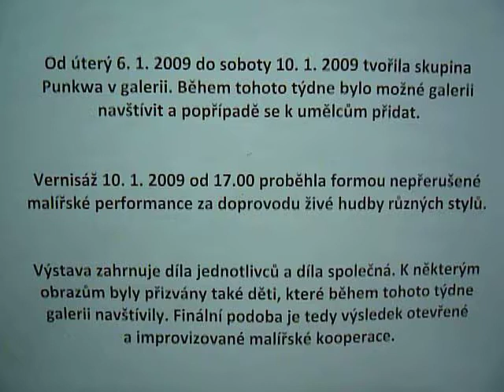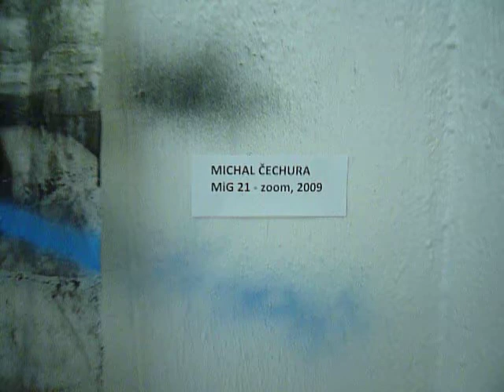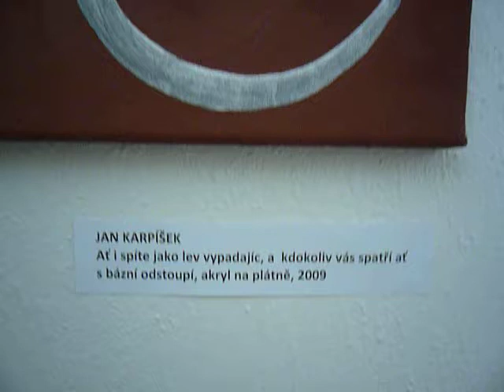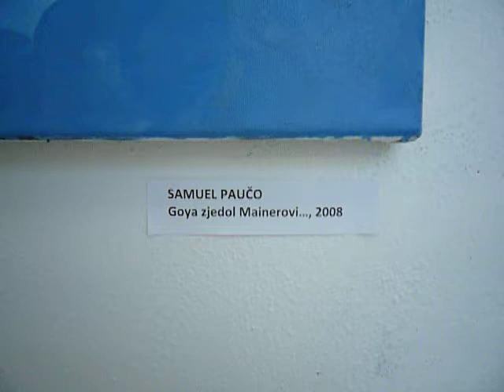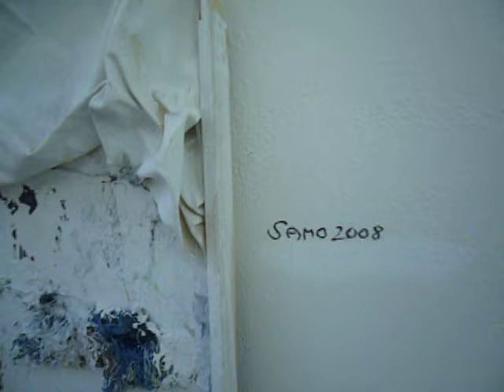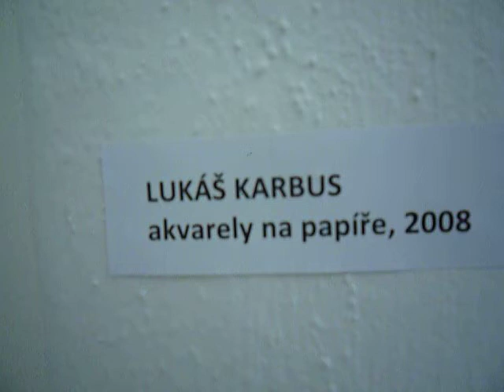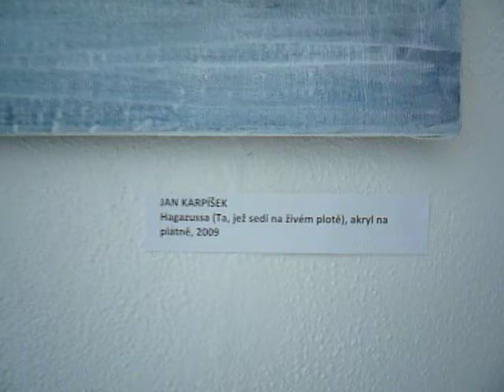Virtual tour of Punkwa art group exhibition in the Gallery of the city Blansko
Members of Punkwa art group have been living one week in the Gallery of the city Blansko. They invited the general public to share the space with them and to create art together. After the week the opening has been taken place on January the 10th 2009. During the vernissage some of the artists fluently continued painting while various musicians (Matěj Kolář /Jihlava/, NaJamm band /Hlohovec/Břeclav/ and Martin Majináč Mišík /Brno/Bratislava/ produced their music. After the opening Lukáš Karbus and Jan Karpíšek left the Punkwa and joined in a new Svitava group silently On the other side Zbyněk Mikeš became a new member of Punkwa. This is a virtual tour of the exhibition "Pack of Bats" a few days before the finissage.